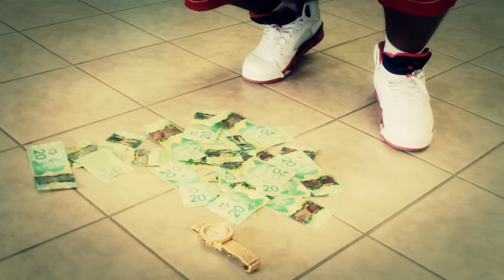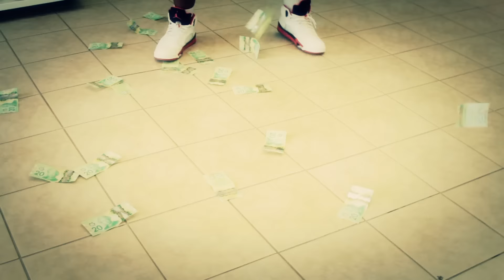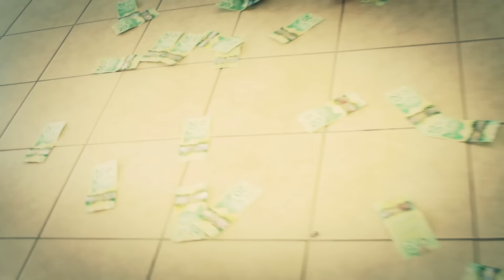Young thug "Check" Feat. Capo Boss (Official G MIX)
Official video for Young Thug's "Check"! (Official g mix) Feat. Capo Boss
Prod. London on the Track
Shot & edited by mtl mello tv
Shout out to upt Sports